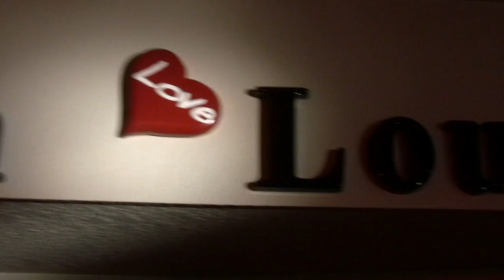A Different View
Louise Hernstedt "A Different View". RakerShine Production. With Steve Averill on Piano, John Kirby on Drums and Doug Averill on Bass. Filmed at the Cheetah Love Lounge. Dress design by Steve Averill